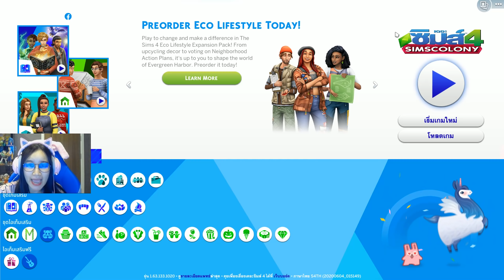รีวิวภาคใหม่ The Sims 4 Eco Lifestyle ใช้ชีวิตแบบพอเพียง !